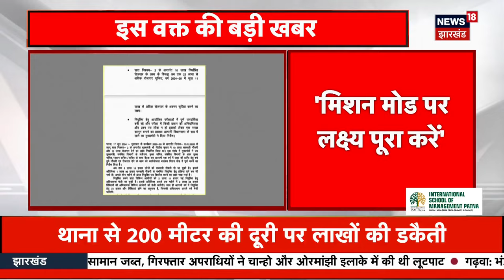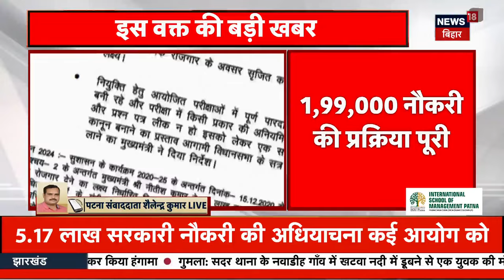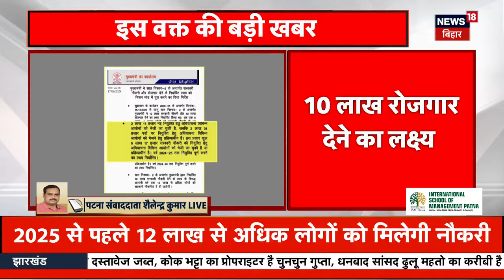Bihar Jobs News : नौकरियों को लेकर CM Nitish Kumar का बड़ा आदेश | Sarkari Naukri